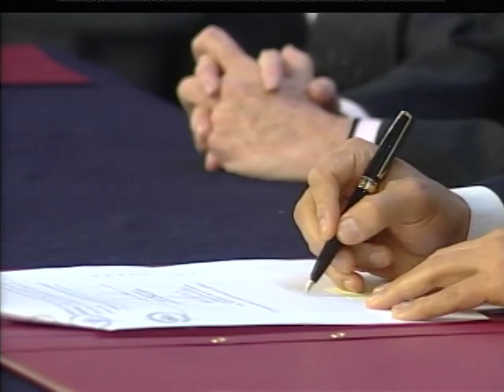Ceremonia de Promulgación de la Ley de Seguridad y Salud en el Trabajo y creación del Programa Nacional "Trabaja Perú"